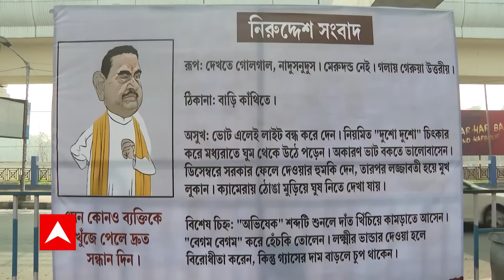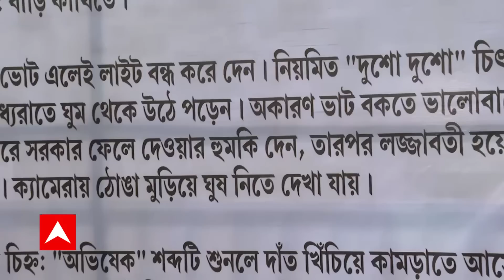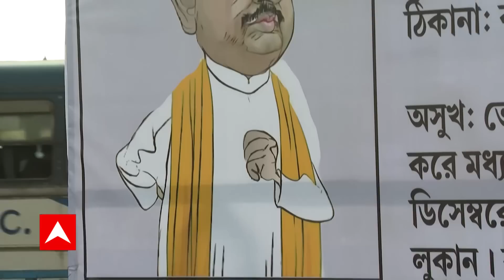TMC: কার্টুন ফ্লেক্সে ছেয়ে গেল জেলা থেকে জেলা ! কাকে নিশানা তৃণমূলের?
তৃণমূলের সোশাল মিডিয়া ও আইটি সেলের নামে কলকাতা-সহ জেলায় জেলায় কার্টুন-সহ ফ্লেক্সে নিরুদ্দেশ ঘোষণা। কার্টুন চরিত্রটির কোথায় বাড়ি, কেমন দেখতে, কী অসুখ, বিশেষ চিহ্নের উল্লেখ থাকলেও, কারও নাম করা হয়নি। বিধাননগর স্টেশন, সল্টলেকের করুণাময়ী, বিকাশ ভবন, হাওড়ার বালির বিভিন্ন এলাকা ও বর্ধমান শহরে এ ধরনের ফ্লেক্স ও হোর্ডিং দেখা যায়। পূর্ব বর্ধমান জেলার বিজেপি সহ সভাপতি শ্যামল রায়ের দাবি, নাম না করলেও, বিরোধী দলনেতা শুভেন্দু অধিকারীকেই । কটাক্ষ করা হয়েছে। ডিসেম্বরের তারিখ ঘোষণা করে কোনও ব্যক্তি কার্টুন চরিত্রে পরিণত হয়েছেন। তাই নাম না থাকলেও, সবাই বুঝবে কাকে বলা হয়েছে, দাবি তৃণমূলের সোশাল মিডিয়া ও আইটি সেলের ইনচার্জ দেবাংশু ভট্টাচার্যর।